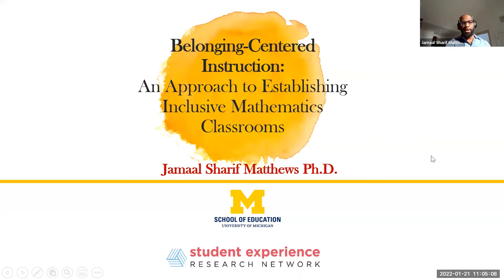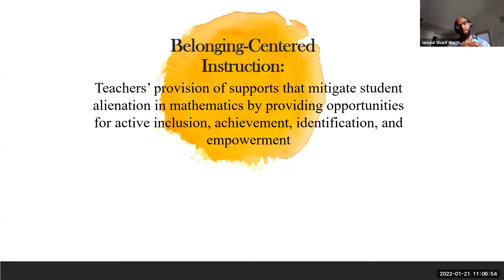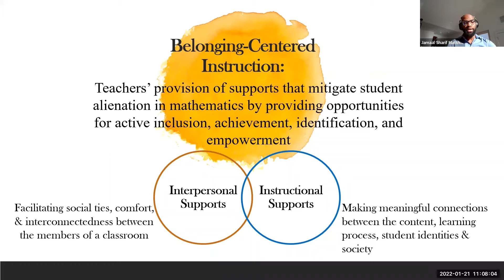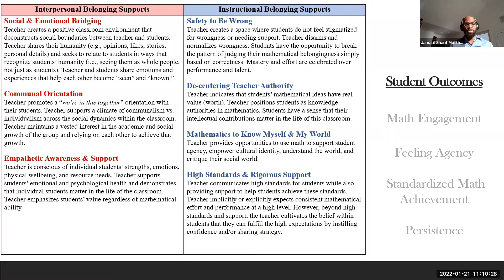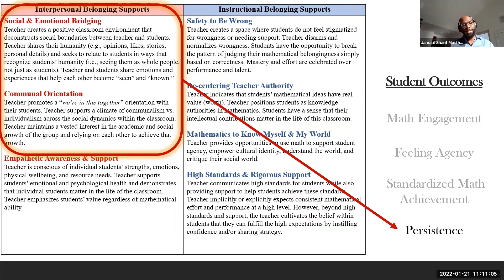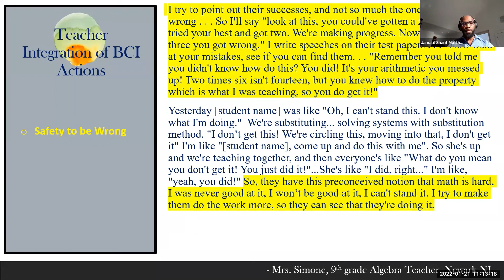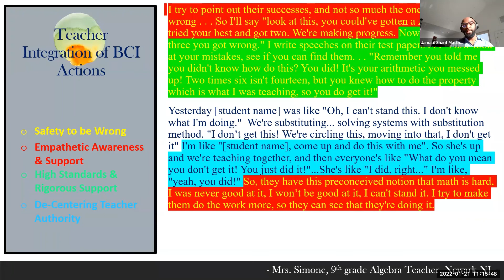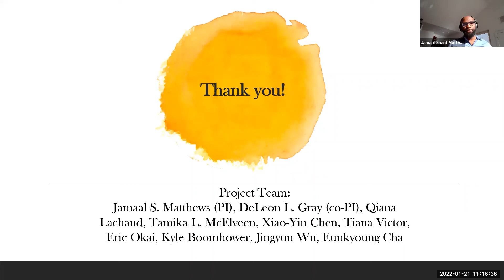Belonging-Centered Instruction: An Approach to Establishing Inclusive Mathematics Classrooms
At the Student Experience Research Network funder briefing in December 2021, Professor Jamaal Matthews presented his and his colleagues' research on Belonging-Centered Instruction – a framework of interpersonal and instructional supports for students’ belonging in mathematics contexts. Various dimensions of the framework are correlated with student engagement, sense of agency, persistence, and achievement. The presentation also includes an example of a teacher expertly weaving empathy and affirmation with high expectations and accountability into her interaction with a student.

To learn more about the event, read our blog post "Advancing research-based, structural change in education:"

To learn more about the research project, read a summary